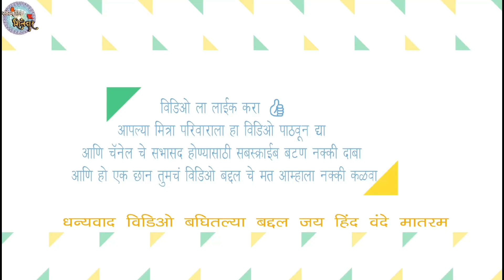Kachi Baja- Kumbharwadya Cha Maghi Ganesh Aagman Sohala 2023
Channel owner 👉 Harish hande (Mavla)

On this channel you will experience the culture of Maharashtra such as videos of dhol tasha pathak, vlogs on - Festival, Forts, Temples, musical banjo, Palkhi miravnuk videos, Festivals of Maharashtra, cinematic videos, Shows, Beautiful places etc and lots of fun  and entertainment so subscribe the channel its totally free !
 Aapli sanskruti ani parampara pudchya yenaarya peedhi laa kalaavi. Aapli sanskruti ani parampara jopasnyacha Prayatna amhi karto ani karat raahu .Tar support kara karran apan saglech Sanskrutik Shiledaar ahot
Links are given below 👇

Equipment used
1) Yungteng 188 Monopod -
2) Vivo Z1 pro
4) Boya M1 Mike
maghi ganpati 2023
kumbharwadya chya maghi ganesh